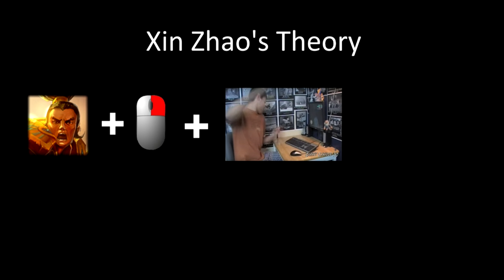HOW 2 XIN ZHAO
Give me advice with your commentaries, it would be nice :3 !